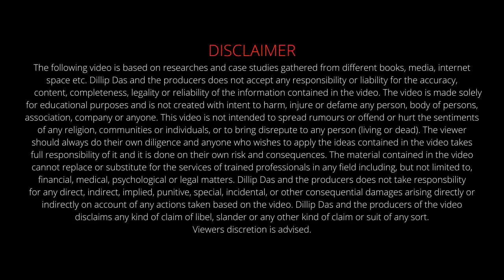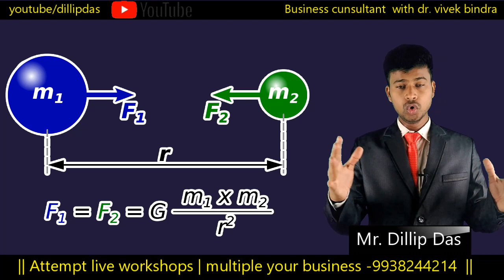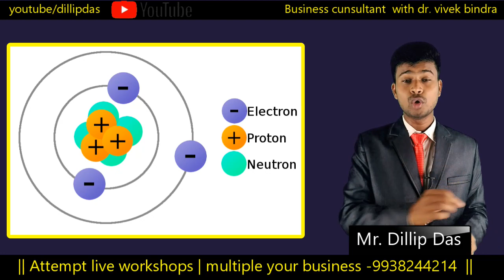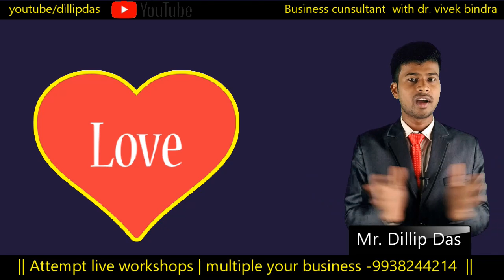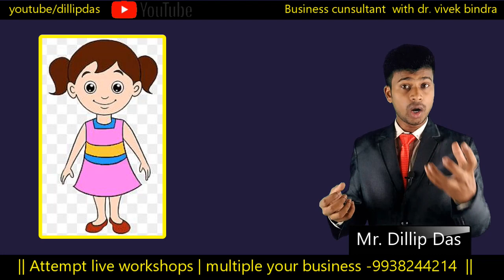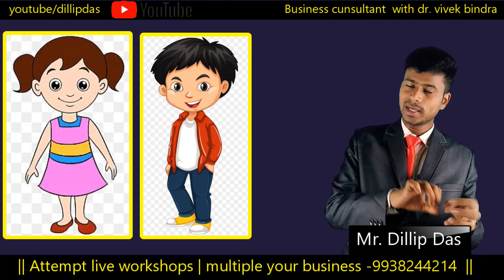ବିଜ୍ଞାନ ପାଲା | ଝିଅ ବାହାଘର ପରେ ଶାଶୁଘର ଯାଏ କାହିଁକି ? ବିଜ୍ଞାନ ପ୍ରମାଣ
ଏହି ବିଷୟରେ ଆମେ ବିଜ୍ଞାନ ତତ୍ଵ କୁ ଆଧାର କରି ସଂସାର ତତ୍ଵ କୁ ପ୍ରମାଣ କରିଛୁ ଏକ ସମାନତା ର ବିଷୟ ବସ୍ତୁ |

ଅନ୍ୟ କେଉଁ ବିଷୟରେ ଜାଣିବାକୁ ଚାହୁଁଥିଲେ comment କରନ୍ତୁ |
ଭିଡିଓ ଦେଖିବା ପାଇଁ ତୁମକୁ ଧନ୍ୟବାଦ |